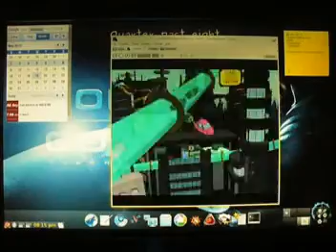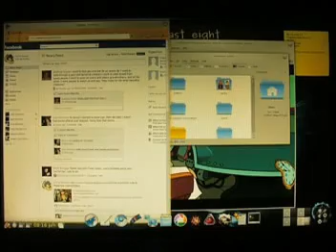05-02-2010 My Linux, Subs, & Mustache May??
First day of May we indulged in home-made subs. THANKS KAYLA!
The second of May and I got all my co-workers (on shift) on the net today, also Marcus and Jeff educate me on "Mustache-May"...